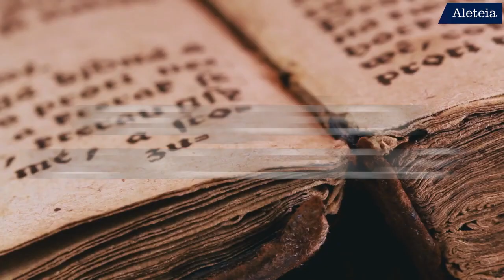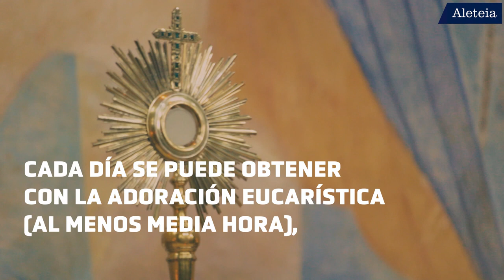Sobre las Indulgencias y como conseguirlas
Aleteia